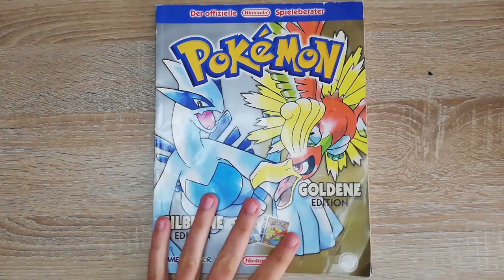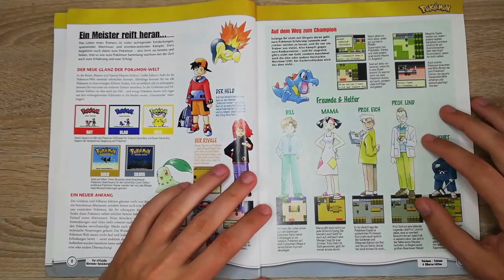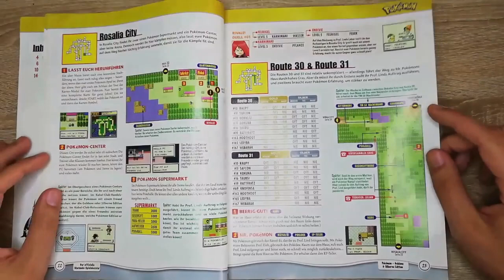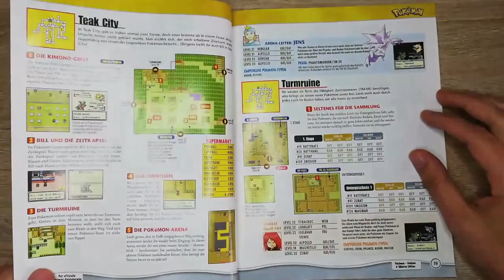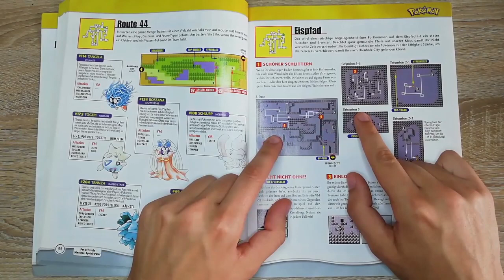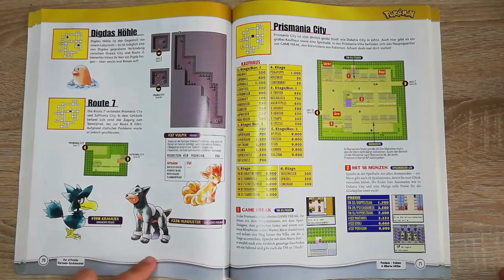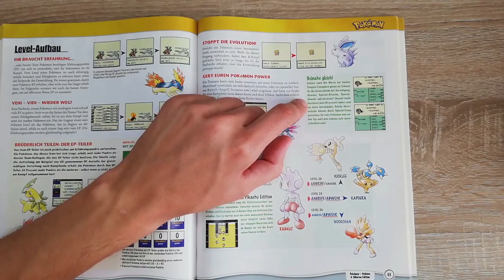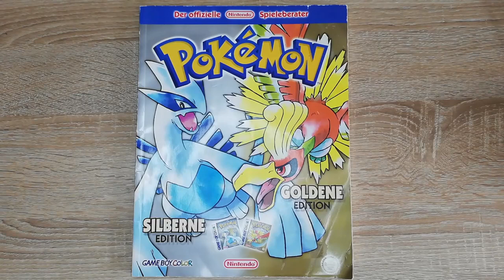SEITE für SEITE! Pokémon Gold/Silber Lösungsbuch!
Als ich diese Komplettlösung wieder in Händen hielt, fühlte ich mich sofort wieder wie 12. Ich hätte nicht gedacht, dass dieses Lösungsbuch so unvollständig ist. Vermutlich war der Zeitplan sehr, sehr eng. Es ist aber dennoch eine großartige Pokémon Zeitkapsel! :)